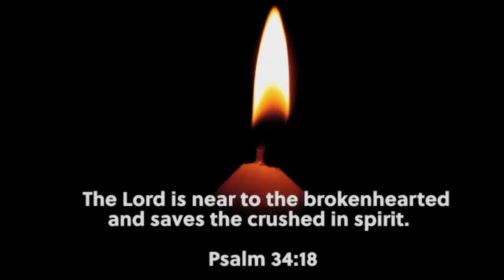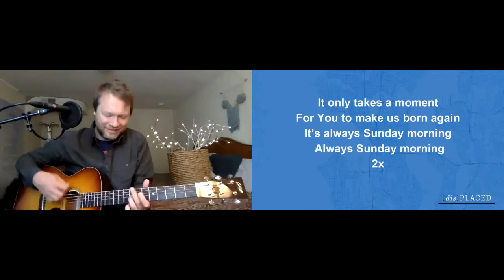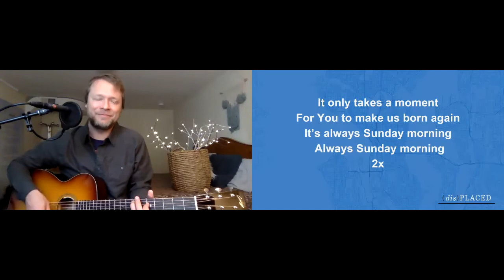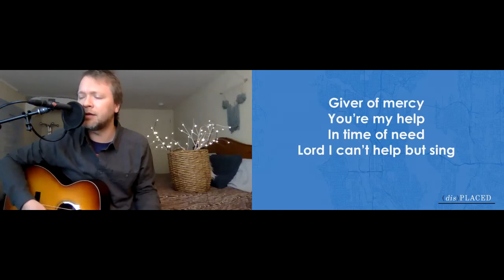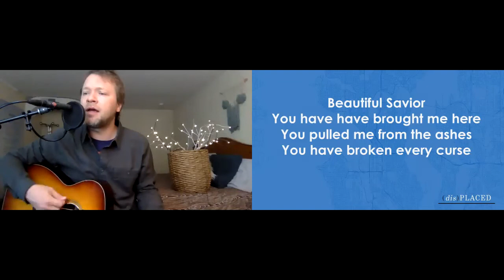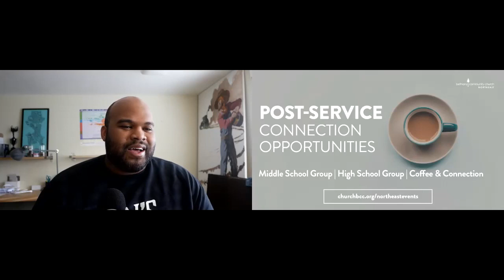April 18, 2021 | (Dis)placed: Wisdom from James | Bethany Northeast Online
This morning, we reflected on wisdom from James and encountered God in prayer and in song. Catch the replay here, and we'll see you online next week at 9:30!